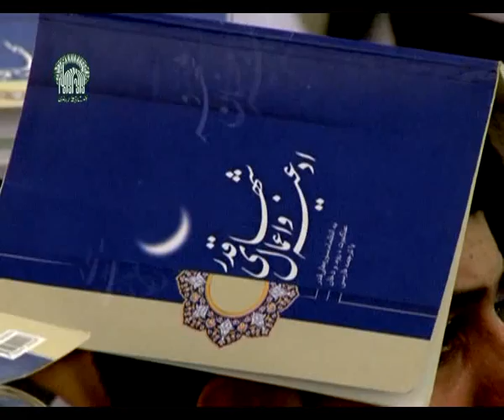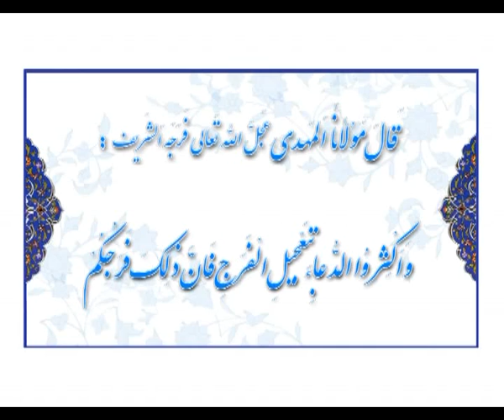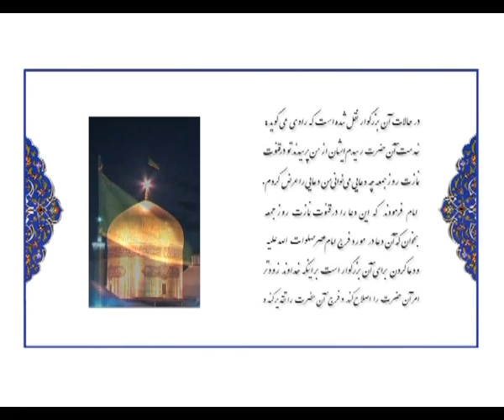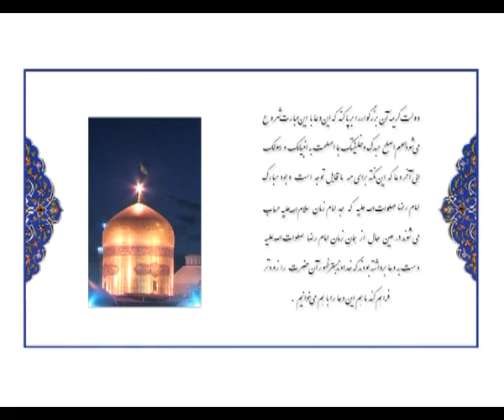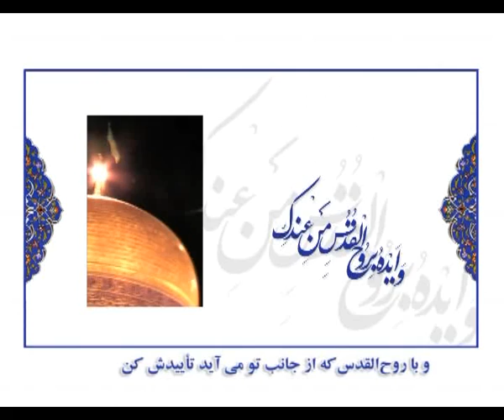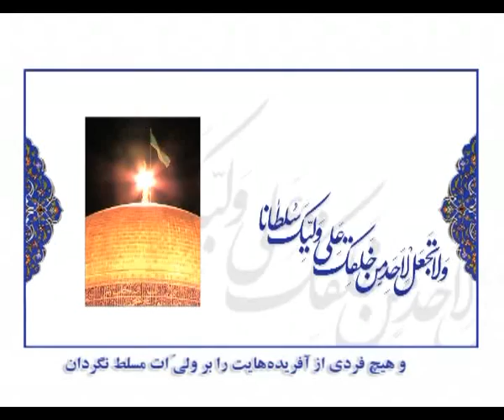السيد محمد الصافي حفظه الله 23 رمضان